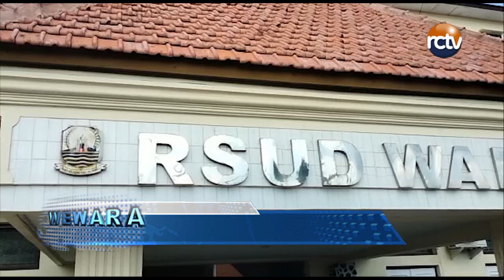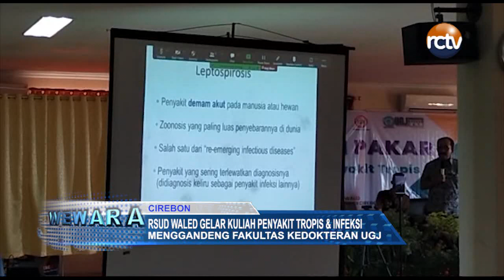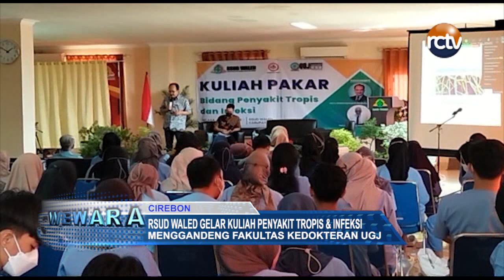RSUD Waled Gelar Kuliah Penyakit Tropis & Infeksi